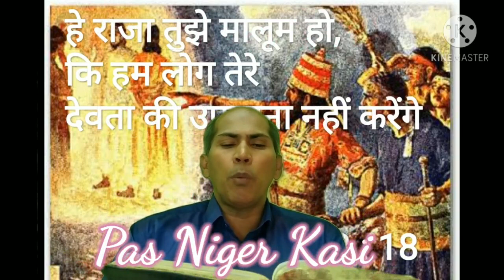Pas Niger Kasi Hindi Christian Message " Daniel - 3 : 18 "